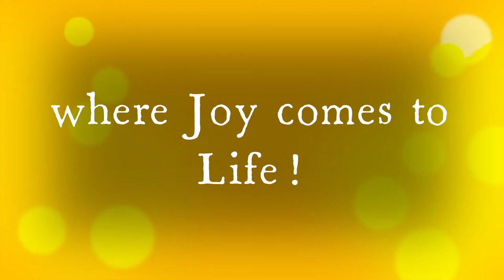Richwoods Phase 22 - Holi 2022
I edited a video for our street and made a nice video about the fun times we had while celebrating Holi.